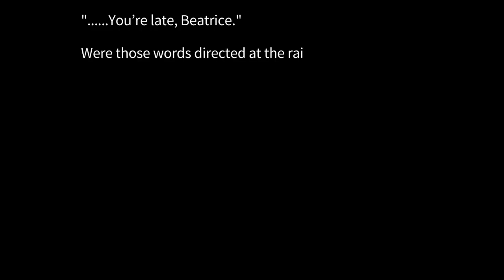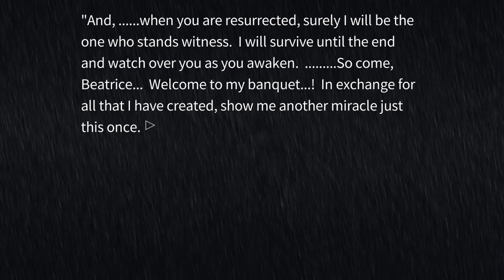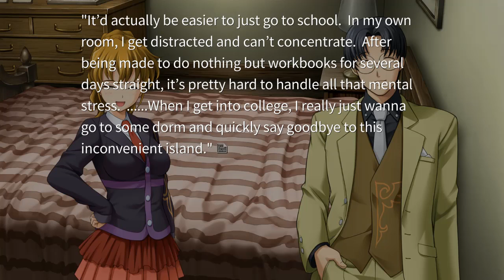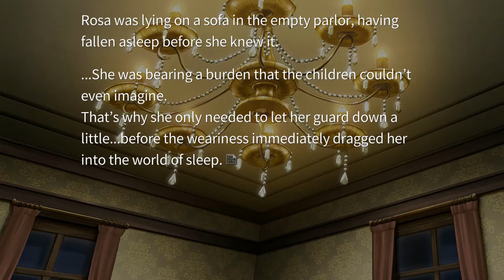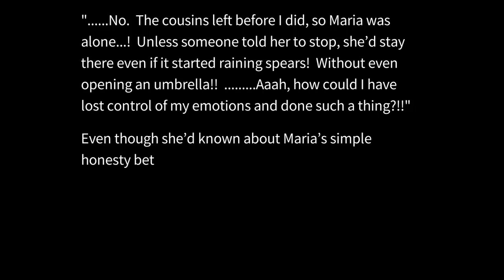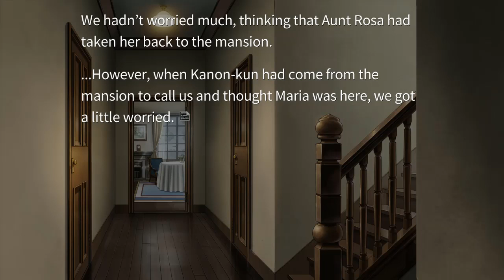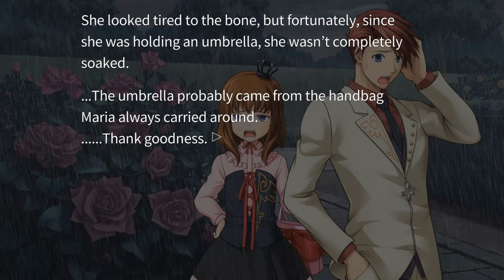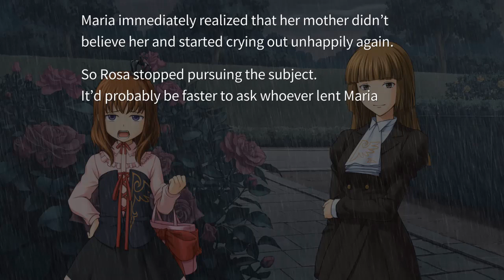Let's Play Umineko: When they Cry - PART 16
Welcome to the Rokkenjima of October 4, 1986.You have been given a chance to catch a glimpse of the family conference held annually by the Ushiromiya family.The remaining life in the old family head who has built up a vast fortune is very slim.To his children, the greatest point of contention at this family conference
is the distribution of his inheritance. Everyone desires all that money, no one relents, and no one believes. Who will gain the old head's vast inheritance? Where is the 10 tons of gold that the old head is said to have hidden? Can the unnerving riddle of the epitaph which is said to point to the location of that gold be solved?